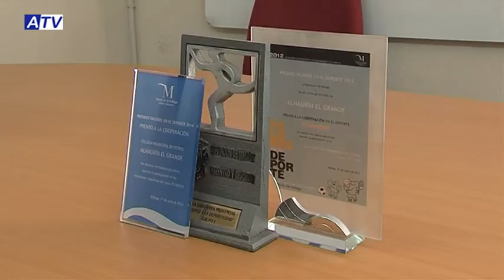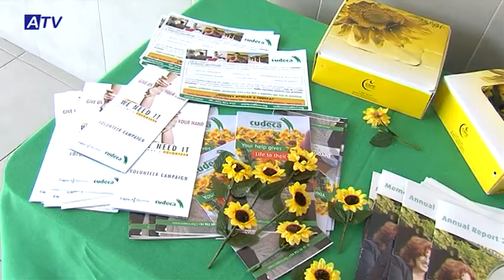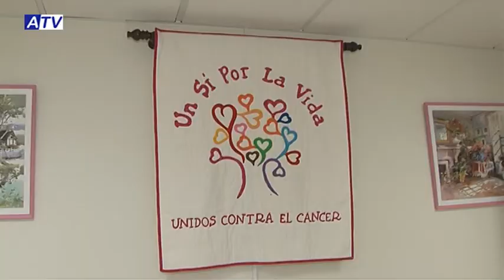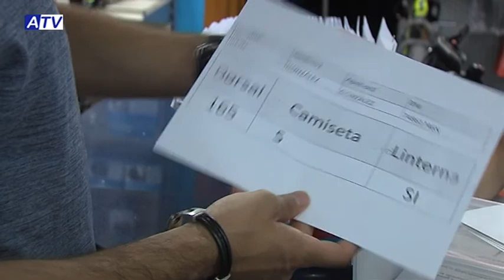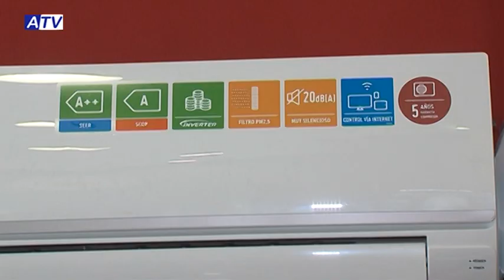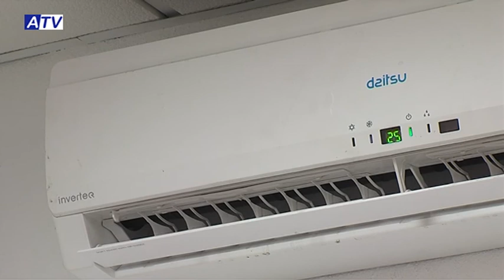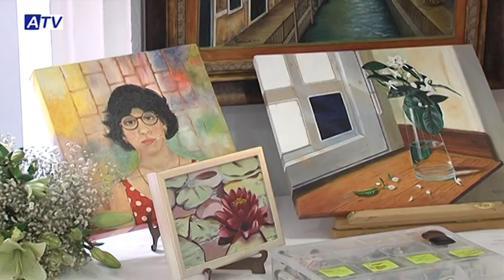NOTICIAS ATV 15 06 17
SUMARIO JUEVES 15 JUNIO

1. PREMIO DE DIPUTACION A LAS ESCUELAS DEPORTIVAS
2. INAUGURACIÓN EXPOSICION DE PINTURA AL ÓLEO
3. CAMPAÑA DEL GIRASOL DE CUDECA EN ALHAURIN EL GRANDE
4. NÚMEROS INSCRITOS CARRERA UN SÍ POR LA VIDA E INVITACION
PUBLICIDAD
5. RECORDATORIO PLAZO INSCRIPCION LIGA BALONCESTO
6. PREVIA ACTOS MORAOS PROXIMOS DIAS
7. CIERRE: CON LA LLEGADA DEL CALOR, AIRES ACONDICIONADOS

IMAGEN DEL DÍA Exposición de pintura al óleo